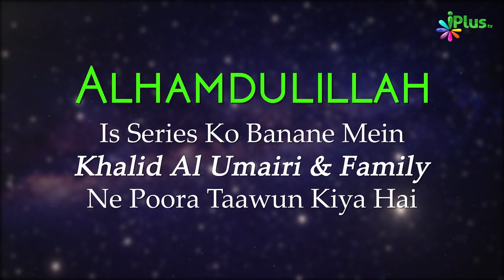Tafseer Surah Al Baqrah Ayat 55-56 | Aasaan Tafseer E Quran Ep 42 | Shaikh Kifayatullah Sanabili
Aye Banu israeel yaad karo jab aap ne apne Nabi musa Alaihissalam se kaha ham aap per imaan nahi lane Wale hain
jab tak ki ham Allah ko khullam khulla dekh na len
Aap akele jate ho aur Allah aap se kiya kehta hai aur aap kya sun kar aate ho aur ham logon ko batate ham kaise yaqeen kar len
Agli baar jab aap Allah se baat karne jaiye to hame bhi saath le jaiye ga
Ham bhi dekhna chahte hain ki aap Allah se kaise baat karte ho
Chunanche Musa alaihissalam apne saath un logon ko le kar gaye.
Aur unhe ek maqam par khada kar diya aur Musa alaihissalam ne Allah se baat ki  aur allah se baat karte huye dekh ne ki zid poori kar di
To wo fhir kehne lage ki ham aap per Iman nahi lane Wale hain jab tak ki ham Allah ko dekh na len
Dekhiye aage kiya hua keep